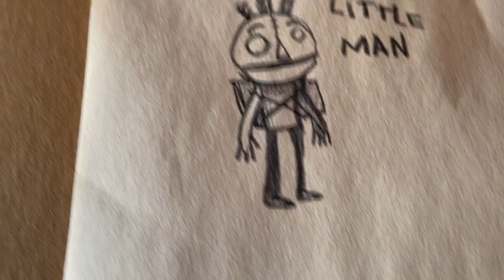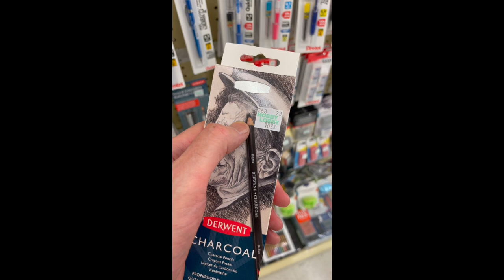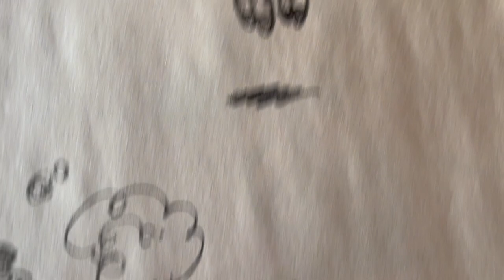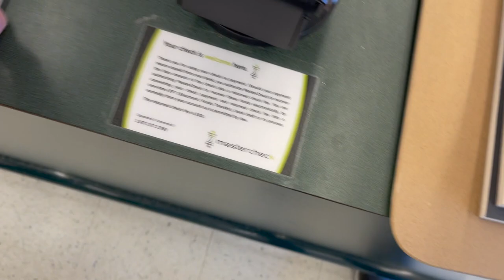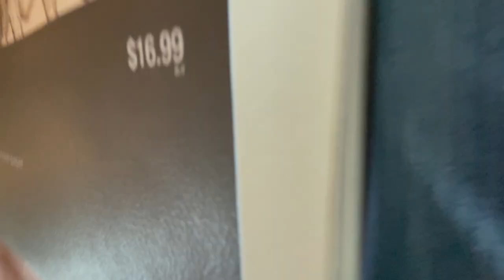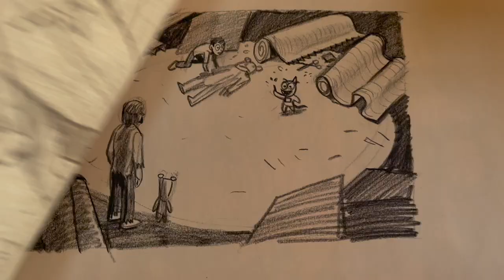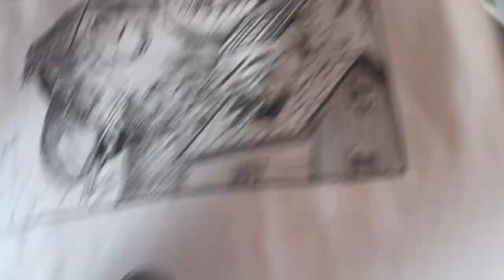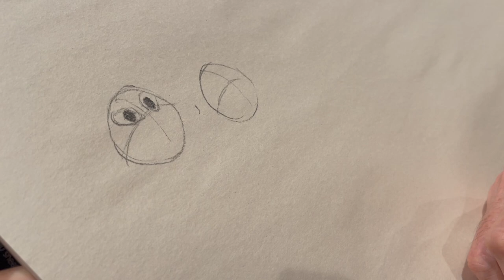Drawing CHARCOAL PENCIL with my Son!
My youngest has taken to drawing, but I try not to push him. I offer a few tips here and there, but mostly just admire the work he does. In this video we sit down and I show him some basic drawing tips on using a charcoal pencil.

Doug TenNapel is an animator, video game designer, comic book creator and artist, father of four, husband of one, Christian, living in Franklin, Tennessee. Always make art.